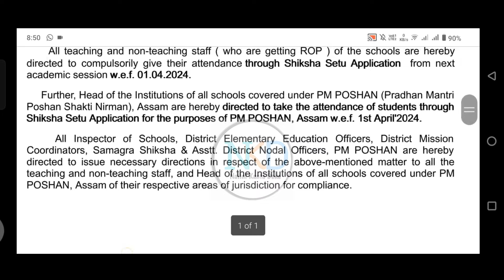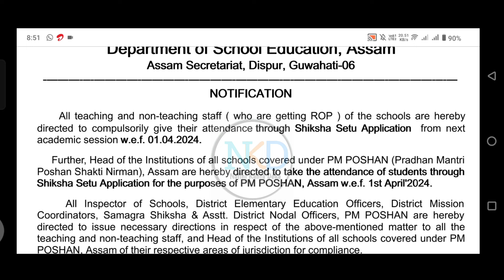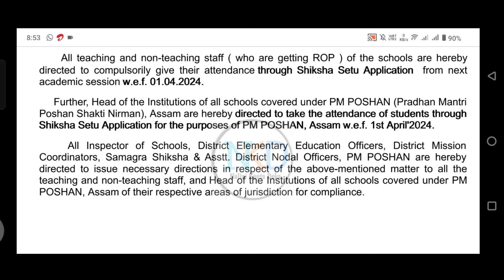Shiksha Setu Application // সকলো শিক্ষকে Online Attendance দিব নালাগে //Notification প্ৰকাশ //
*শিক্ষক* *আৰু* *বিদ্যালয়* *Related* *খবৰ* *বোৰ* *পাবলৈ* *সকলোৱে* *ওপৰৰ* *লিংকত* *ক্লিক* *কৰি* *join* *হব* *বুলি* *আশা* *কৰিলো* ।

o